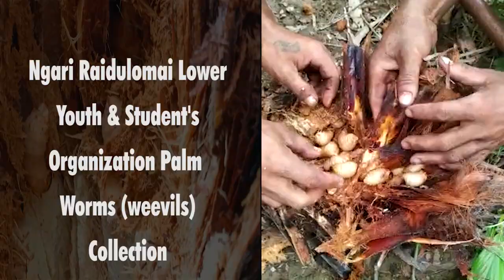Palm worms (Weevils) Collection|| Ngari Raidulomai Lower Youth & Students Organizating|| Senapati.